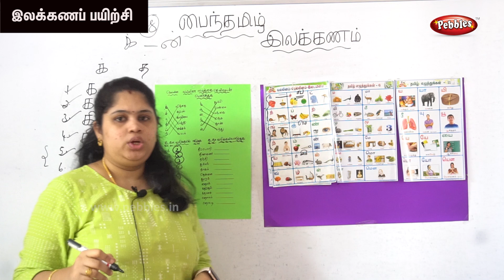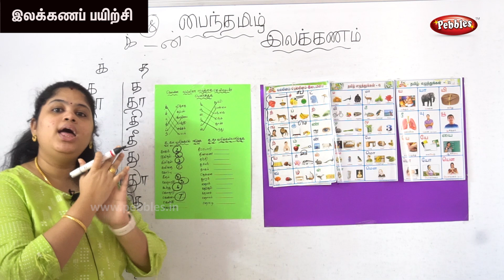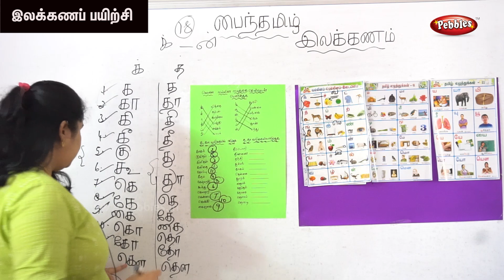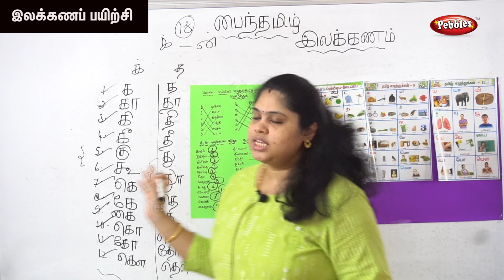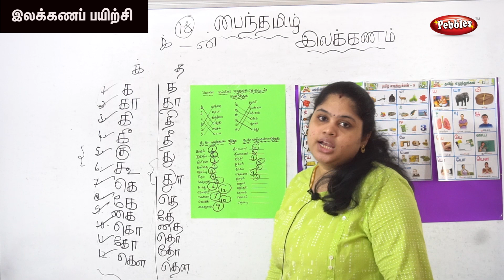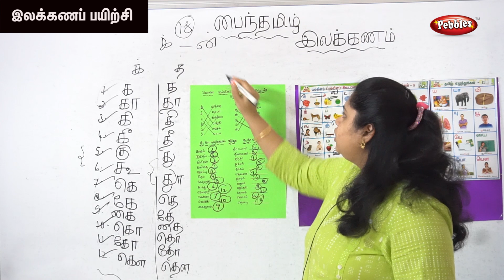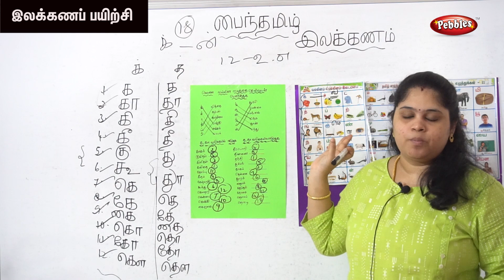பைந்தமிழ் இலக்கணம் - பயிற்சி-15 | Learning Tamil Part -19| Tamil Grammar